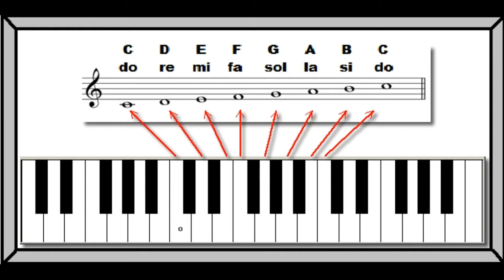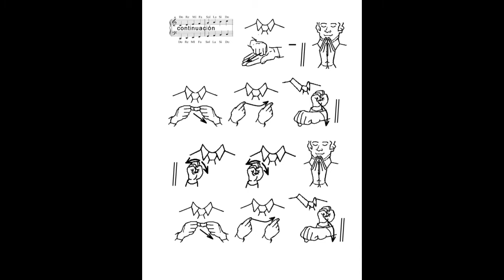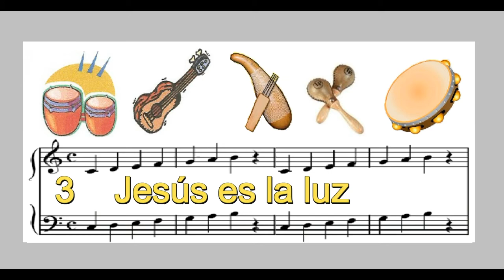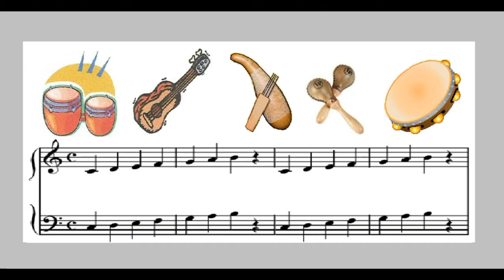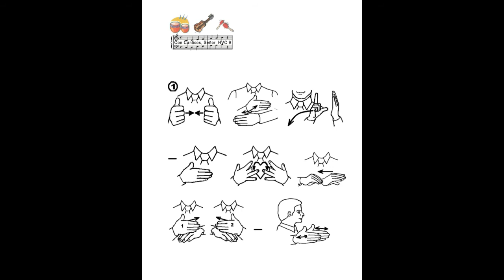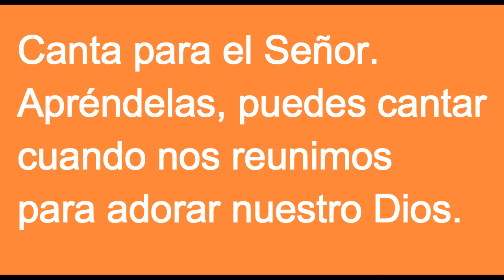Lenguaje de Señas SL&GW 290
Aprendemos a cantar en Lenguaje de Señas